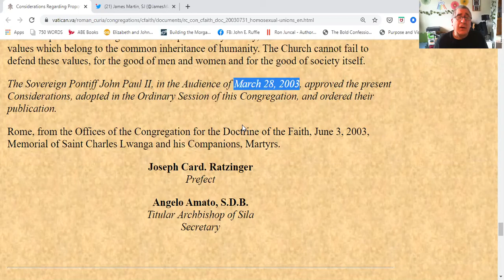2/028 SEXUALITY AND POPE FRANCIS: JOHN RUFFLE RESPONDS October 22, 2020.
The most difficult COFFEE TIME TALK video I've made to date, here then is my preliminary response to remarks that Pope Francis has allegedly made in the film, "Francesco", that premiered at the Rome Film Festival earlier this week. The film about Pope Francis is directed by Evgeny Afineevsky and will open in the USA this Sunday, October 25 at the Savannah Film Festival.

Since yesterday, I've had numerous private messages from friends asking me about this film - so today I deal more with my responses to these reactions rather than address the Pope's comments directly.

However, I do question this pontificate's right to address any issues of sexuality, given its own appalling track record of sexual abuse, clandestine homosexuality among the priesthood, cover up and whitewashing of its closet skeletons.

John E. Ruffle
Coffee Time Talk #254